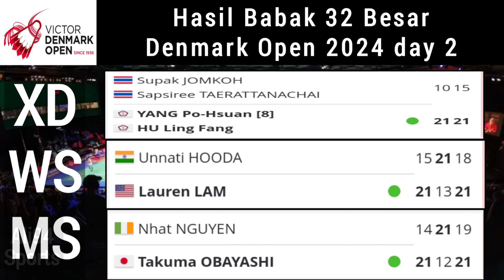Hasil Babak 32 Besar Denmark Open 2024 day 2 | Rinov Pitha, Fajar Rian ke 16 Besar | Ginting kalah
dua wakil Indonesia ke babak 16 Besar Denmark Open 2024,
Satu wakil Indonesia tersingkir di babak 32 Besar Denmark Open 2024,
Rinov RIVALDY/Pitha Haningtyas MENTARI, Fajar ALFIAN/Muhammad Rian ARDIANTO ke babak 16 Besar Denmark Open 2024,
Anthony Ginting tersingkir di babak 32 Besar Denmark Open 2024,

9. Followed by
WS
Court 5
Lauren LAM
bt
Unnati HOODA
21-15, 13-21, 21-18
1:008. Followed by
MD
Court 5
Fajar ALFIAN [6]
Muhammad Rian ARDIANTO
bt
Bjarne GEISS
Jan Colin VOELKER
21-12, 21-18
0:308. Followed by
MS
Court 4
Kenta NISHIMOTO
bt
Anthony Sinisuka GINTING [8]
21-12, 15-21, 22-20
1:087. Followed by
XD
Court 4
YANG Po-Hsuan [8]
HU Ling Fang
bt
Supak JOMKOH
Sapsiree TAERATTANACHAI
21-10, 21-15
0:296. Followed by
MS
Court 6
Takuma OBAYASHI
bt
Nhat NGUYEN
21-14, 12-21, 21-19
1:107. Not Before 04:10 PM
XD
Court 6
Rinov RIVALDY
Pitha Haningtyas MENTARI
bt
CHENG Xing [7]
ZHANG Chi
21-15, 21-9
0:34